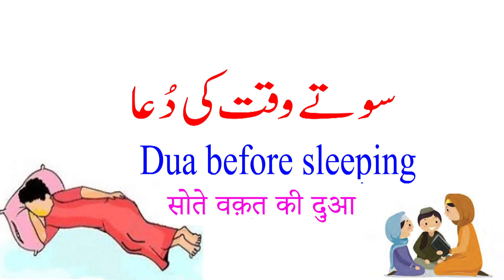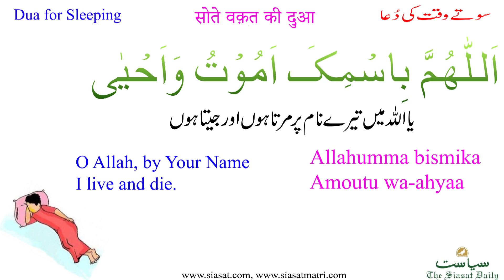Dua before Going to the Sleep | Must Learn